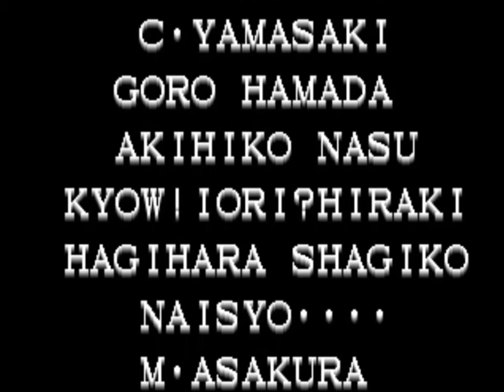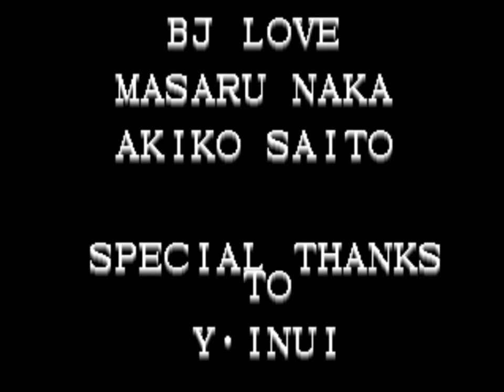원코인으로 클리어하기 위해서라면 아오성폭행을 쓸 수 밖에 없다!! - 킹오브96 용호의 권 팀 레벨8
아~오 성폭행!!